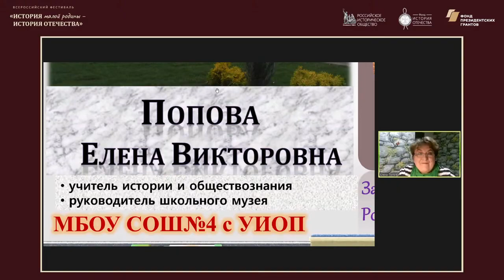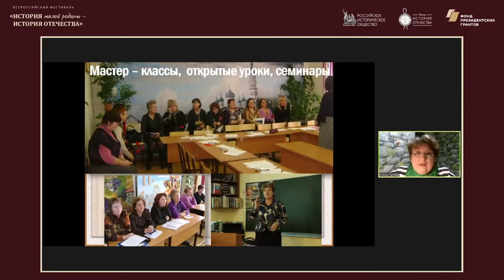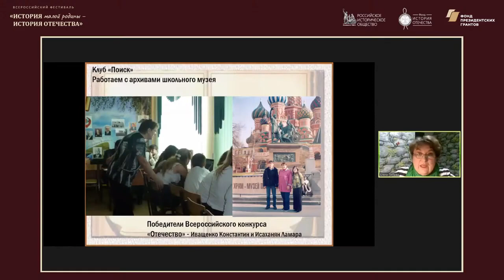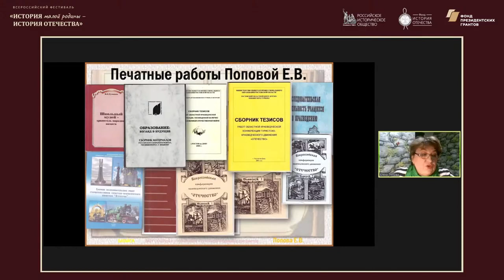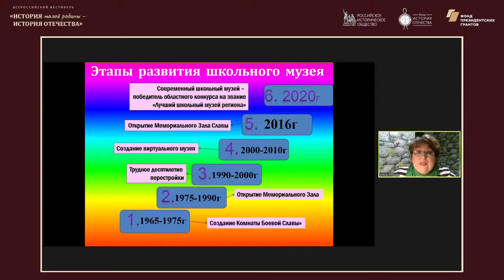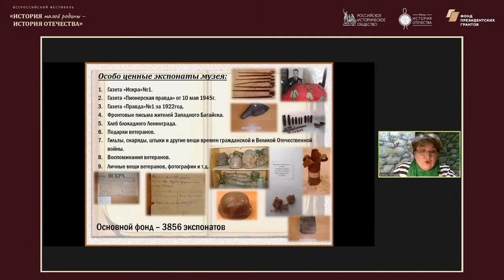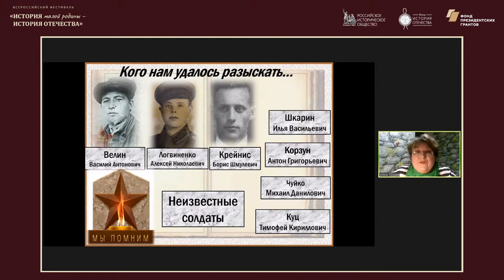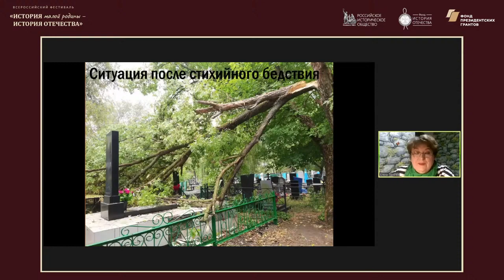Методический лекторий по историческому краеведению Ростовская область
Лектор: Попова Елена Викторовна, победитель Всероссийского конкурса краеведов, учитель истории и обществознания, руководитель школьного музея МБОУСОШ №4 с углубленным изучением отдельных предметов г. Батайска, заслуженный учитель России